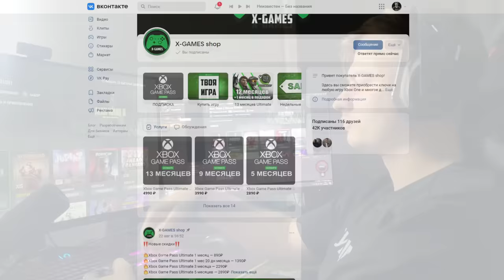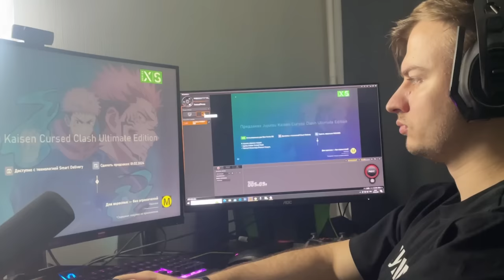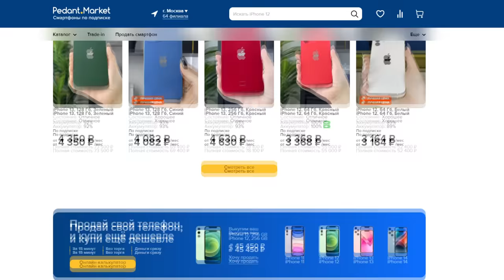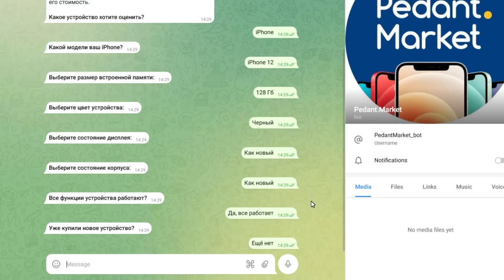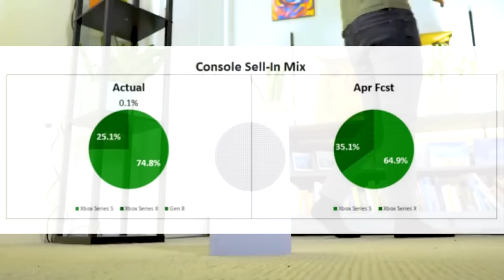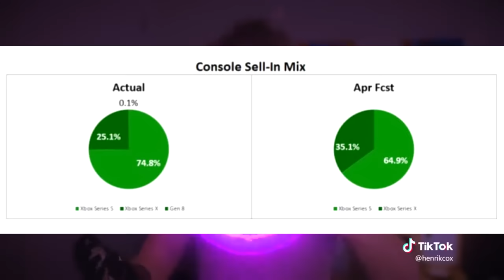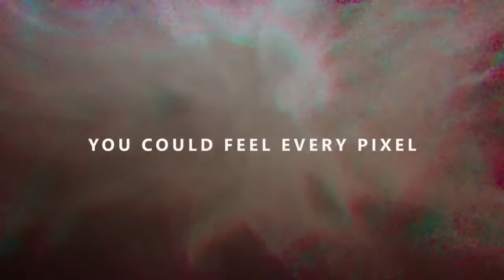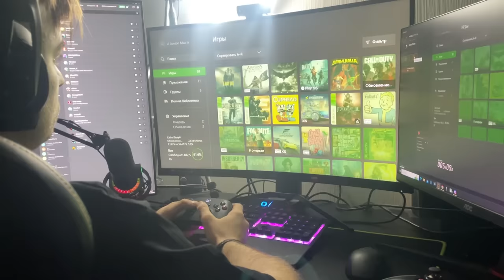XBOX УМИРАЕТ?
Реклама ООО «Премиум маркет» erid: 2VtzqufQufq

После высказывания Фила Спенсера о том, что они уйдут с рынка,  многие задались вопросов: неужели это правда? Хотел бы порассуждать на этот вопрос и предоставить свою точку зрения на счет того, что с xbox будет в будущем.